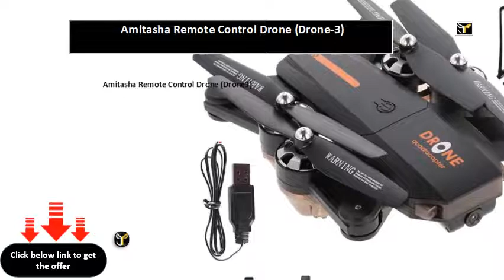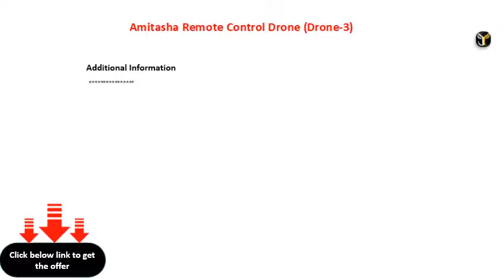Amitasha Remote Control Drone Drone 3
Amitasha Remote Control Drone (Drone3)